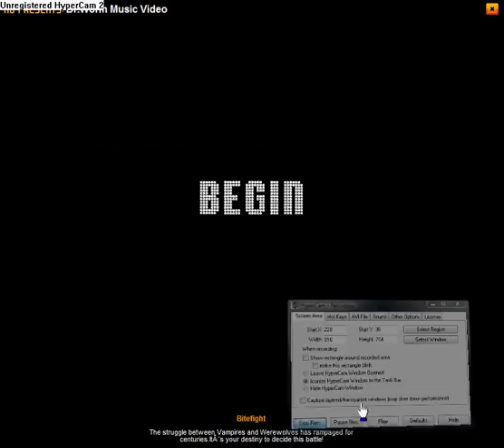Dr. Worm (very funny)